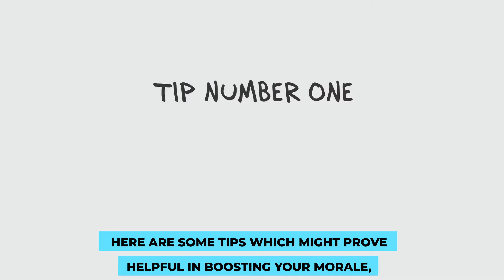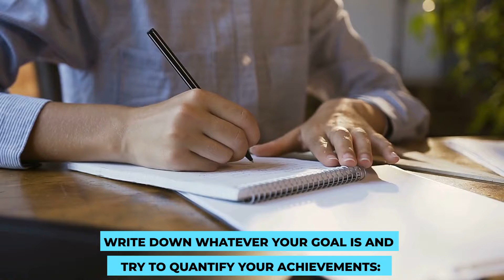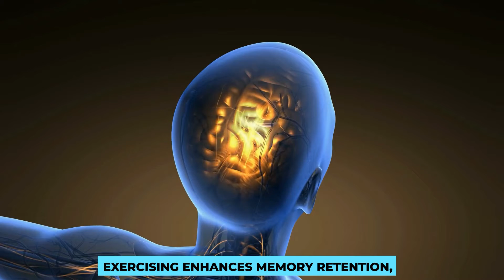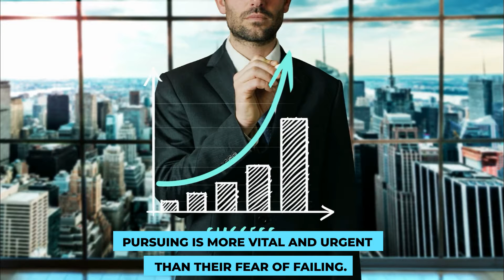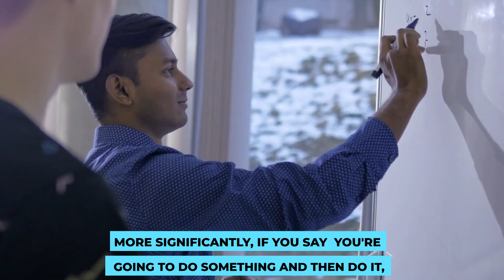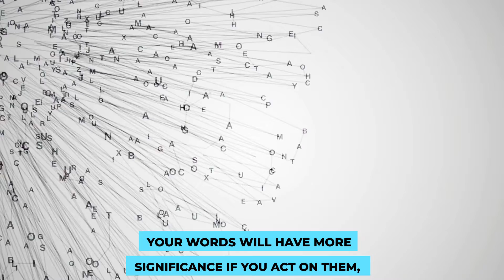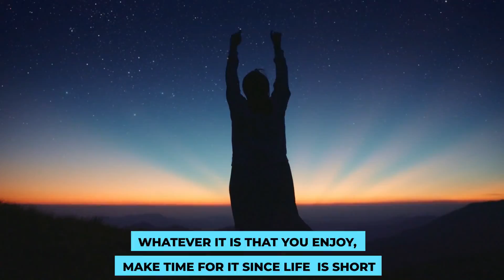Do This And Always Stay Motivated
Motivation is what propels us to accomplish our goals, yet remaining motivated isn't always simple. Different factors motivate different people.

Understanding what drives you to succeed or fail can make all the difference.

As a result, we've put up a list of ten ways you may encourage yourself. So watch all the way till the end to get all the details.

Timeline:
00:00 Introduction
00:48 Get stuff done
01:30 Keep track of your progress
02:12 Act in a morally correct manner
02:47 Workout
03:10 Have no fear
03:53 Take a stand for yourself
04:45 Be consistent
05:11 Consider the long term
06:01 Don’t give a damn what other people think
06:49 Increase the amount of time you spend going things that make you happy